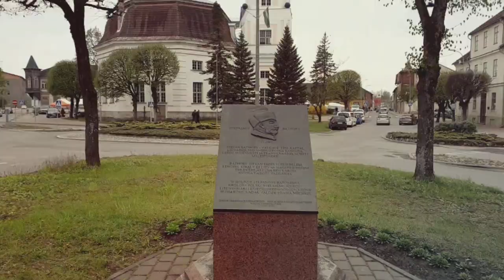Valga-Valka [Estonia-Latvia] 2019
Video on BORDER FAIR in Valka/Valga

The name of this city sounds like a spell Valga-Valka. In fact, this is one city that the Estonian-Latvian border has divided into two parts.

The main attractions are on the Estonian side:

- The Valga Church of St. John (built in the period 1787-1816 by the architect Christoph Haberland).
- The wooden building of the town hall (built in 1865).
- The Church of St. Katrina (built in 1477).
- The Roman Catholic Church of the Holy Spirit (built in 1907).
- The Monument of the Liberation War (a copy of the monument of 1925, recreated in 2013 by the sculptor Jaak Soans).
- Monument to Stefan Batory, as the person who granted Valga the rights of a city in 1584. Established in 2002.

And Valka has following sights: a local history museum, a theater,
the former dwelling house of Baron von Wrangel (1645), the Evangelical Lutheran Church of St. Katrina (first mentioned in 1477).

[RU] Название этого города звучит как заклинание Валга-Валка. По сути, это один город, который эстонско-латвийская граница разделила на две части.

Основные достопримечательности находятся на эстонской стороне:

- Валгаская церковь святого Иоанна (построена в период 1787—1816 года архитектором Кристофом Хаберландом).
- Деревянное здание ратуши (построено в 1865-м году).
- Церковь святой Катрины (построена в 1477 году).
- Римско-католическая церковь Святого Духа (построена в 1907 году).
- Монумент Освободительной Войны (копия памятника 1925 года, воссоздана в 2013-м году скульптором Яаком Соансом).
- Памятник Стефану Баторию, как человеку, даровавшему Валге права города в 1584 году. Установлен в 2002 году.

А Валка может похвастаться краеведческим музеем, театром,
бывшим жилым домом барона фон Врангеля (1645), евангелистской лютеранской церковь Святой Катрины (впервые упоминается в 1477).